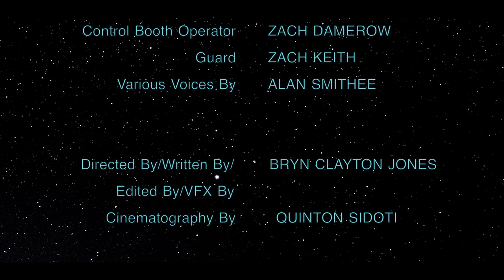Star Wars: Rise of Kylo Ren (Fan Film)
We have disabled the comment section of this video due to death threats and hate speech. Constructive criticism is welcome but threatening my life over your precious star wars being explored in a HIGH SCHOOL fan film is crossing a line, ashamed of the Star Wars Fandom currently!

This was one of two films to receive an honorable mention at the North West Regional High School Film Festival in the dramatic narrative category (biggest category). so to the people telling us to go die: suck on that ya scruffy lookin' nerf herders!

Ben Solo returns to his Uncle's Jedi Academy with a new name and a new purpose, to destroy the Jedi once and for all and finish what his grandfather started.